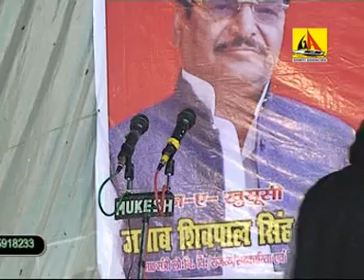Naeem Akhtar Burhanpuri - Rudhauli- All India Mushaira 2014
Rudhauli- All India Mushaira 2014
Recorded By
gomti Agencies
Opp State Bank Aminabad, Lucknow 226018